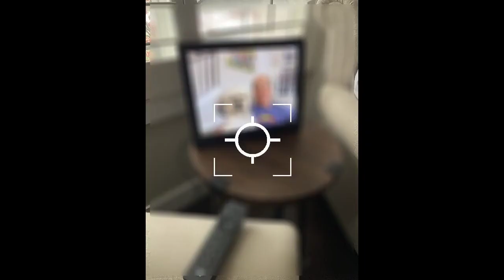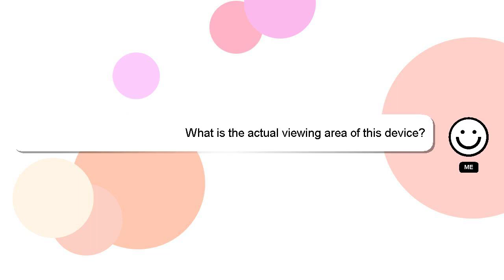Pix-Star Easy Digital Photo Frame WiFi 15 Inch, Share Videos and Photos Instantly by Email or Review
Pix-Star Easy Digital Photo Frame WiFi 15 Inch, Share Videos and Photos Instantly by Email or App f
3LwTc9K

Pix-Star Easy Digital Photo Frame WiFi 15 Inch, Share Videos and Photos Instantly by Email or App f Amazon Product Review

This video will show you amazon product Amazon USA reviews form people who have actually used it, and share theri experience about this Amazon product from USA Pix-Star Frame Email Photos Photo Digital Inch, Easy 15 and Share Instantly Videos by f or App WiFi. Disclaimer: The information in this video is shown as is without any modification after carefully taking from the public forums.Pix-Star Easy Digital Photo Frame WiFi 15 Inch, Share Videos and Photos Instantly by Email or App f Affiliate Notice: There is no additional cost to you if you use the linked affiliate link. You won't pay more for this. We included some user reviews and media from the link, so creadits to the link provided and Amazon.com, we have taken feedbacks from the people who have tried the product in this video to make it more informative. A Best Buy with Proper Comparision Instantly Digital f Pix-Star WiFi Photos Videos 15 Share and Frame Photo by App Inch, Easy or Email Amazon.com product Buy quality. PixStarEasyDigitalPhotoFrameWiFi15Inch,ShareVideosandPhotosInstantlybyEmailorAppf Pix-Star Easy Digital Photo Frame WiFi #15
[ Amazon Product Review : Pix-Star Easy Digital Photo Frame WiFi 15 Inch, Share Videos and Photos Instantly by Email or App f ]